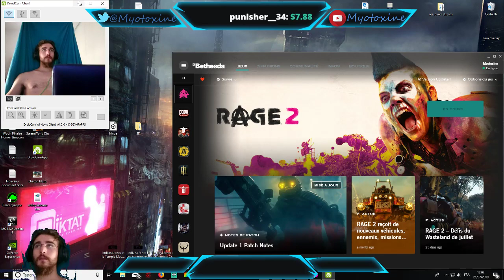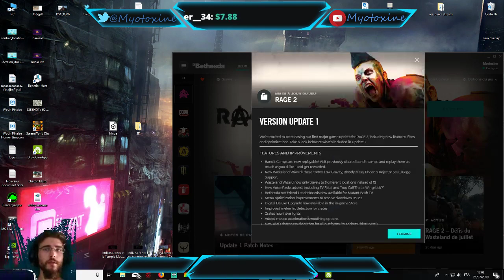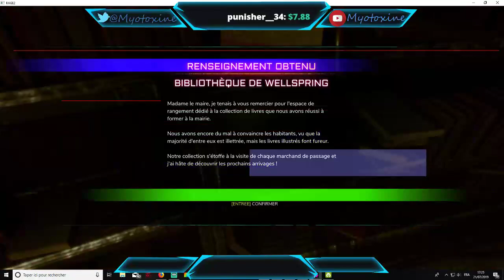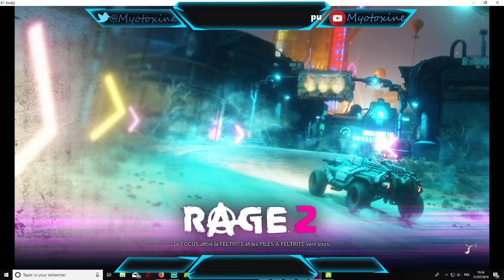Vous être classé dans la catégorie humain ? - Négatif, je suis une mitte en pull over. Live Rage2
Redif de live sur Rage 2